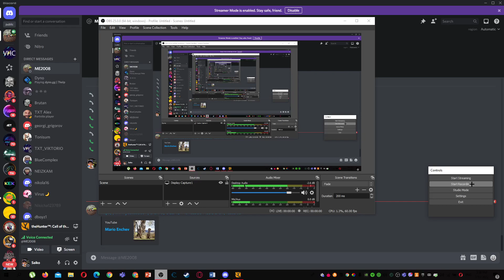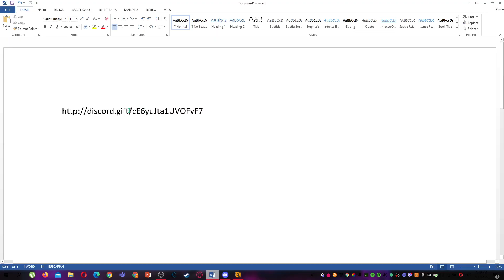The hunter +GIFT DISCORD NITRO IN THE VIDEO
А ако искате да жлезете в нашия дискорд сървар това е линка